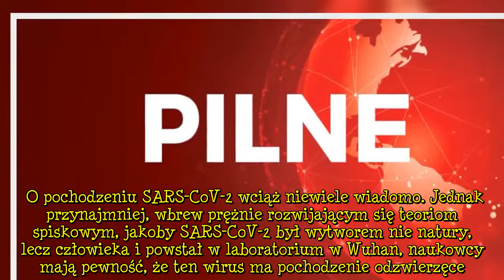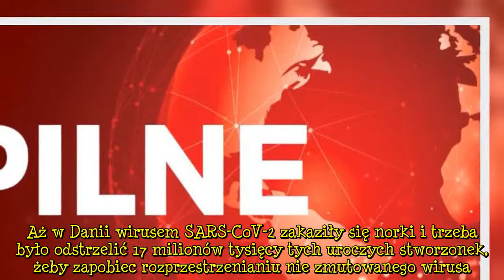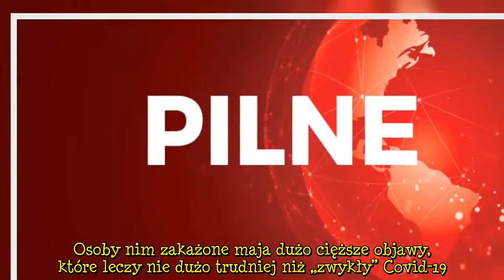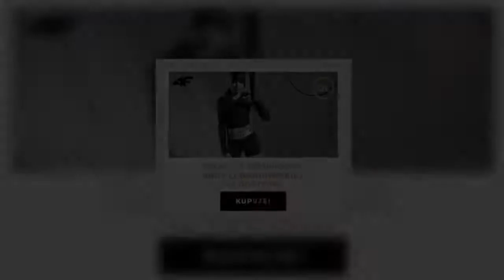Zmutowany koronawirus atakuje. Już siedem krajów odnotowało pierwsze przypadki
Zmutowany koronawirus atakuje już w 7. kraju. Jest groźniejszy od zwykłego koronawirusa i odporny na przeciwciała.   Skąd wziął się SARS-CoV-2?  Izrael jest siódmym, po Danii, USA, Włoszech, Holandii, Hiszpanii i Szwecji krajem, w którym potwierdzono zakażenia zmutowanym koronawirusem. Jak ustalono, trzy zakażone osoby właśnie wróciły z Danii, gdzie prawdopodobnie zakaziły się od norek.  O pochodzeniu SARS-CoV-2 wciąż niewiele wiadomo. Jednak przynajmniej, wbrew prężnie rozwijającym się teoriom  ...
Taginorki, #|zmutowanykoronawirus